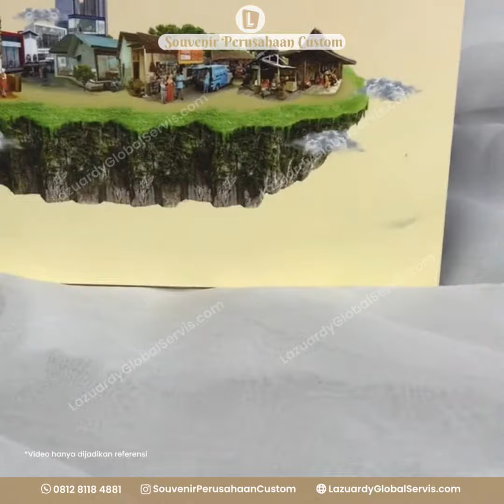HAMPERS BOOTCAMP CUSTOM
2022 merupakan tahun sukses bagi kami, Souvenir Perushaaan Custom

Di 2023 ini, kami berusaha untuk mengejar target yang lebih tinggi lagi dengan membantu perusahaan kecil maupun besar di Indonesia, dalam bidang souvenir dan hampers.

Salah satunya dengan Hampers Bootcamp ini. Sudah banyak perusahaan yang mempercayakan kami untuk event mereka dengan memilih kami sebagai vendor souvenir mereka.

Hampers Bootcamp
Kenapa harus kami?
✅Berpengalaman -+ 5 tahun
✅Pengiriman cepat
✅tepat waktu
✅Ramah dikantong
✅Produk terlengkap
✅Banyak Promo

Kami berpengalaman selama kurang lebih 5 tahun dalam bidang pembuatan hampers dan souvenir. Tunggu apa lagi, pastikan Anda mendapatkan produk berkualitas untuk meningkatkan brand perusahaan Anda.